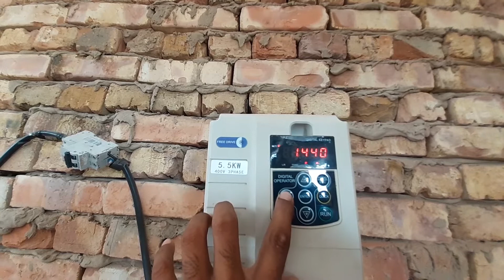invt vfd 5.5kw solar inverter 4hp motor 12 solar penal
AZ solar system

#5.5kw vfd
4hp solar motor
#12 solar panal 330w